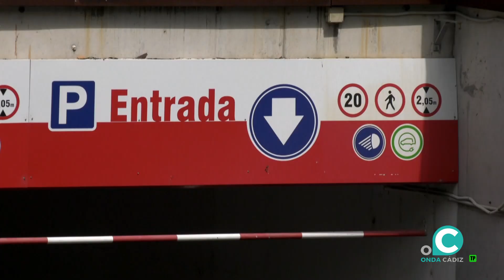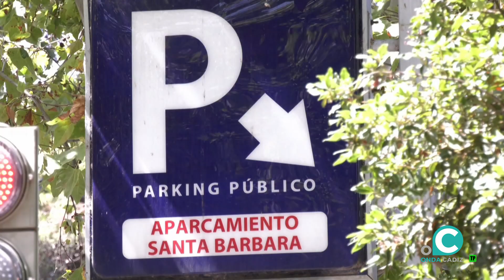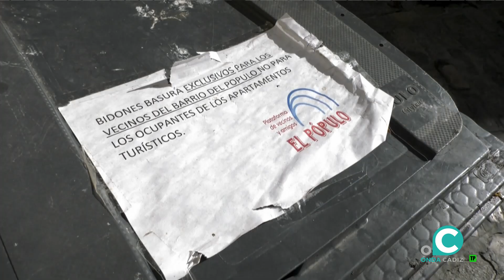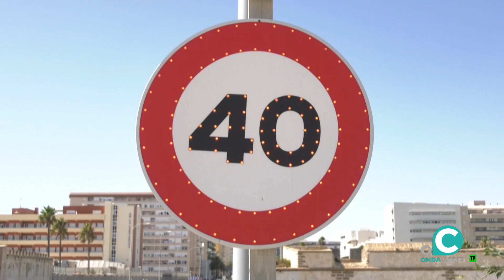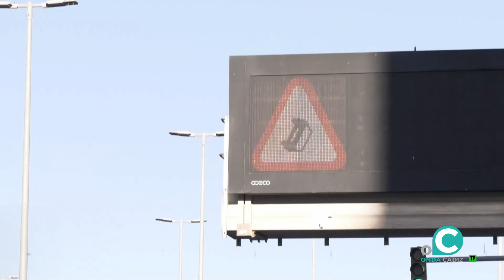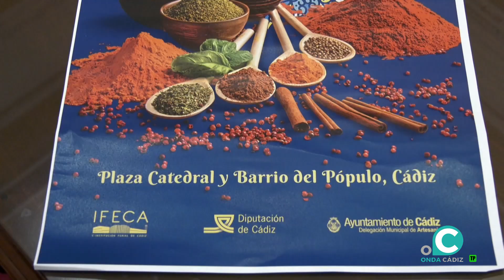CÁDIZ AL DIA 08 08 2024 ONDA CADIZ TV